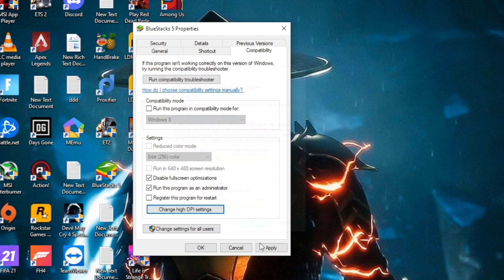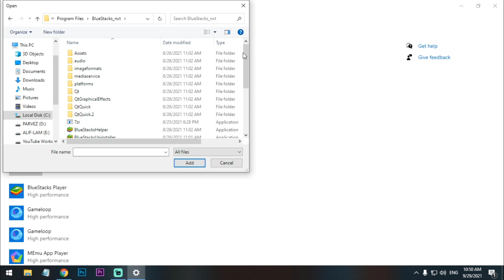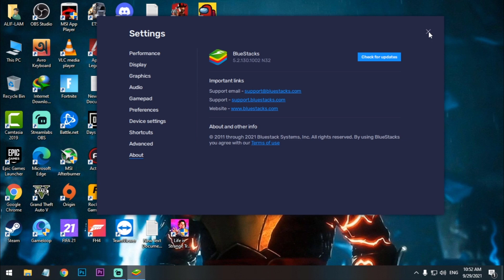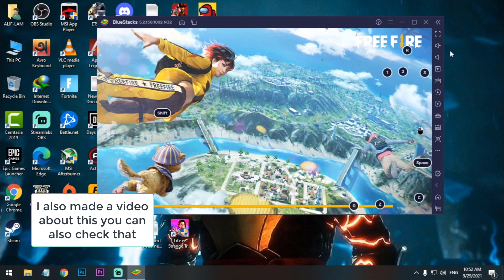How To Fix Free Fire OB30 LAG In Bluestacks 5 | 90FPS No Crash | Low End Pc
Hello Guys

In this video I am going to fix Free Fire OB30 LAG In Bluestacks 5.Also the game will run at 90fps on your low end pc.And new problem is BR Mode crash will be fixed.So Watch the full video and share your opinion on the comment section.

My PC Specs:
Processor: Intel Pentium Duel Core G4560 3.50GHz
Ram: Team Elite 8GB DDR4 2400MHz
GPU: Nvidia GT1030(2GB GDDR5)
HDD: 1TB
OS: Windows 10 64bit